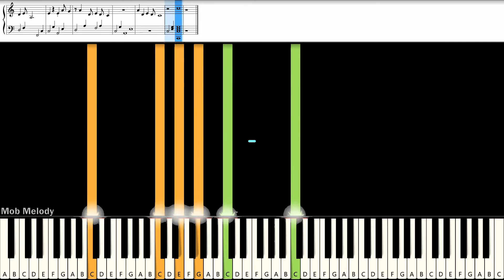[สอนเปียโนแบบง่าย] GOG GAG เรามีแครอทนะ หันมะระเราหน่อย!! เลือกผักแล้วอย่าวาง!! : Piano Tutorial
# = sharp
b = flat
C# = Db
D# = Eb
Eb = D#
F# = Gb
Ab = G#
Bb = A#